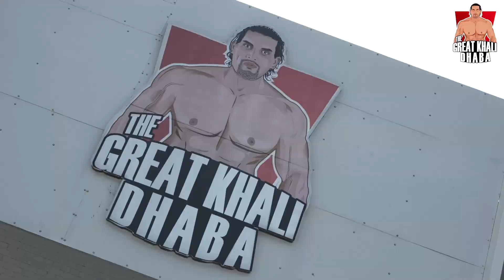The Great Khali Dhaba @CWE-TheGreatKhali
❍ Channel Name ❍ The Great Khali Sports

CONTINENTAL WRESTLING ENTERTAINMENT (CWE) PVT. LTD.